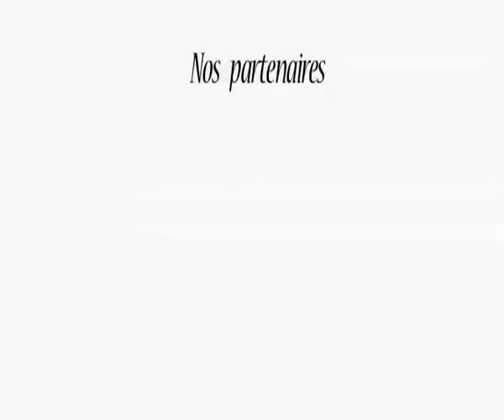Casting Gleeden Model Contest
Detrás del escenario de la Miss Gleeden.
Vea las imágenes del día y la noche Gleeden Casting Modelo concurso celebrado en París, 31 de marzo de 2011.